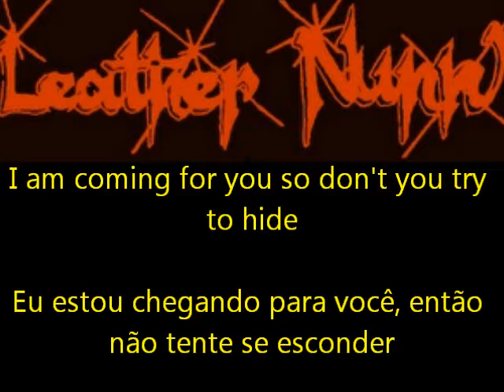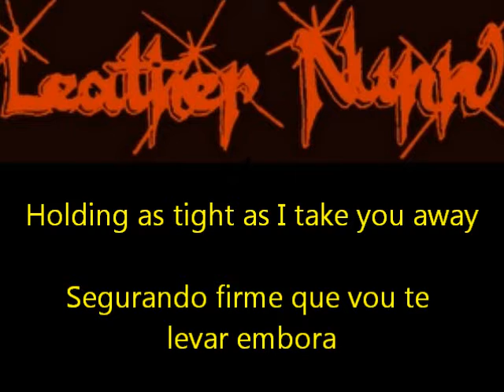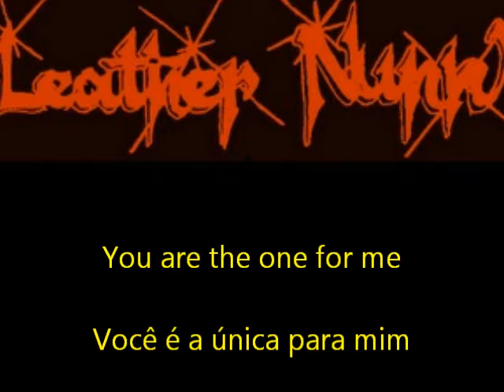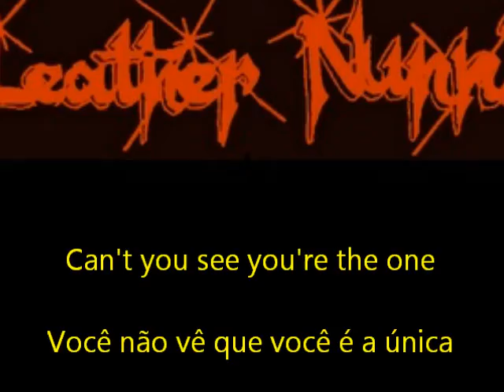Leather Nunn - You are the One. With Lyrics Inglês & Português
Leather Nunn from: (Jacksonville, Florida)
Formed in 1983
Album: Take the Night 1986

last line up:
Wade Williams : Vocais
Jerry Brewer : Guitarra
John Gouchnour : Guitarra
Jim "Jungle" Mehm : Baixo
Jimmy Evans : Bateria

1. Fool's Way Out 4.12
2. Leather Nunn 4.15
3. Take the Night 4.37
4. You're the One 4.17
5. Another Bite 4.09
6. Taken Ground 4.56
7. Take me Back 5.12
8. New Life 4.47
9. Mental Asylum 5.04